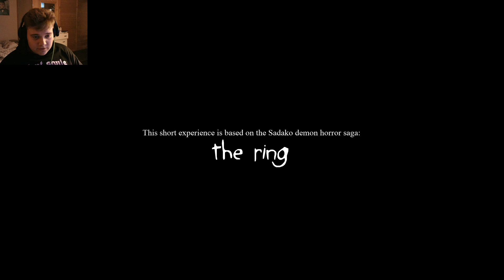SADAKO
You are alone in your home, seven days after the VHS discovery.

Phone starts to ring... and the TV turn on by itself..

Now sadako demon is in your house, escape and save yurself if you can!